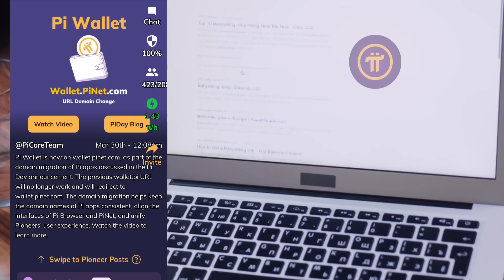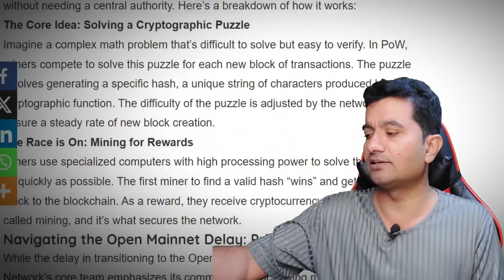Pi Network Coin New Update || Pi Coin Price || Pi Network KYC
Top Exchanges
Bitget:
Gate. Io